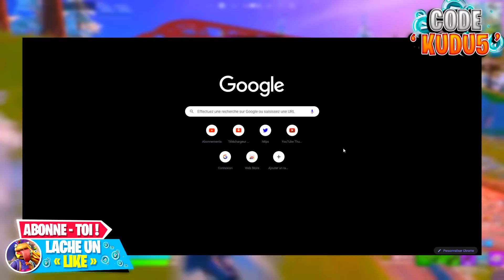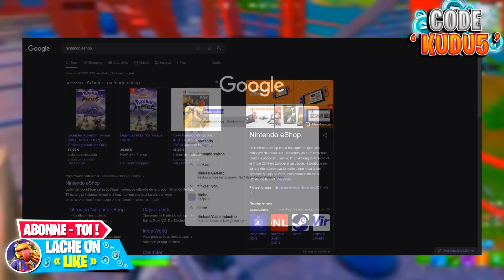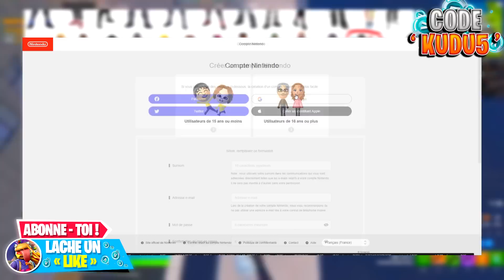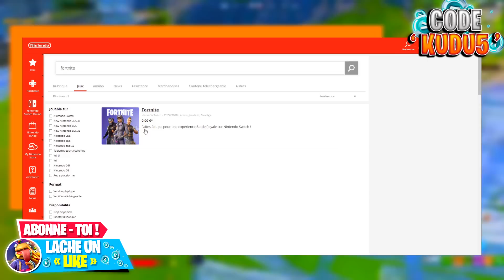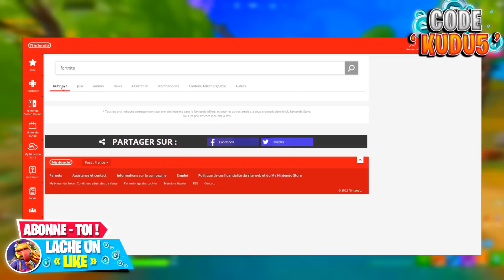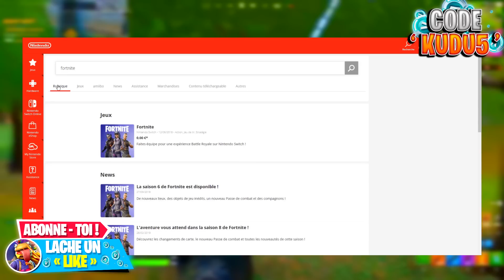[VITE] RÉCUPÉREZ *enfin* SKIN gratuit NINTENDO SWITCH !! Je l’ai reçu 😍😱